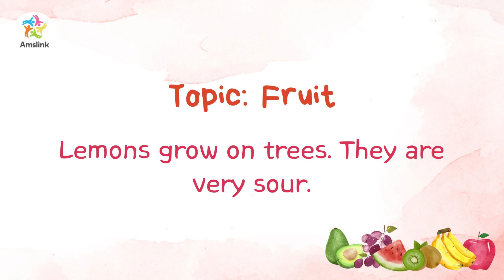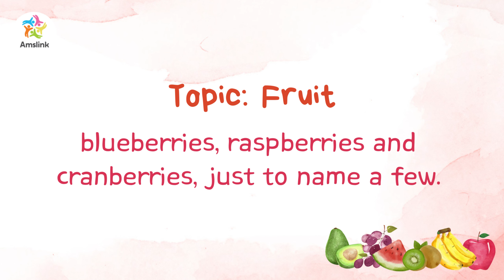4 PHÚT NGHE CHÉP CHÍNH TẢ TIẾNG ANH| Listen Dictation #8 (Có script)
LUYỆN NGHE CHÉP CHÍNH TẢ TIẾNG ANH| Topic: Fruit

Luyện nghe chép chính tả tiếng Anh thường xuyên sẽ giúp người học phát triển toàn diện cả 4 kỹ năng nghe, nói, đọc, viết một cách tổng hòa. Với việc áp dụng phương pháp này, người học có thể học được nhiều từ vựng, rèn luyện khả năng ghi nhớ cũng như cải thiện đáng kể kỹ năng Listening.

Luyện tập Nghe chép chính tả tiếng Anh cùng Amslink qua 2 lần nghe:

Lần nghe 1: Nghe chép chính tả
🔰 Nghe rồi đọc thành tiếng câu bạn muốn chép, sau đó chép lại câu đó trên giấy.
🔰 Nhấn "Pause" khi cần thiết, nghe lại những từ bạn nghe không rõ và tra từ điển những từ bạn không hiểu nghĩa

Lần nghe 2: Kiểm tra Script
🔰 Nghe kết hợp kiểm tra phần đã viết
🔰 Take notes những đoạn nghe sai và học lại phát âm những từ đó

Chúc các bạn luyện nghe thật tốt!
Nguồn: DailyDictation